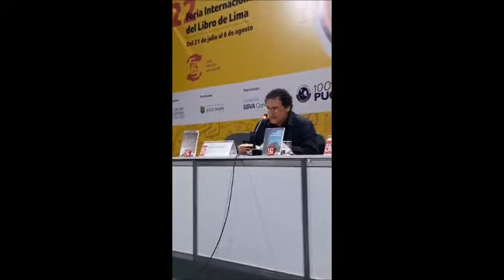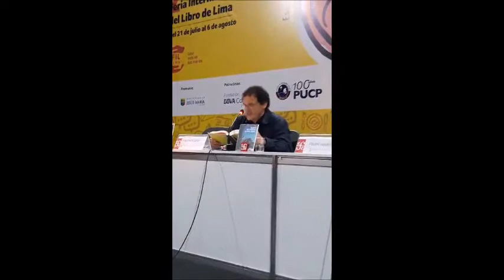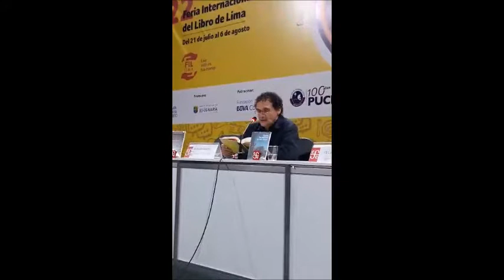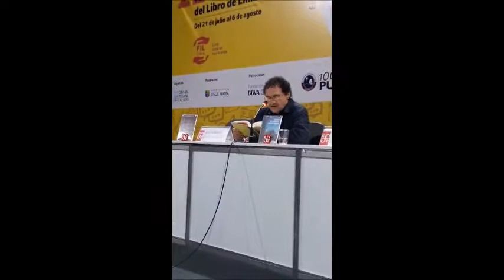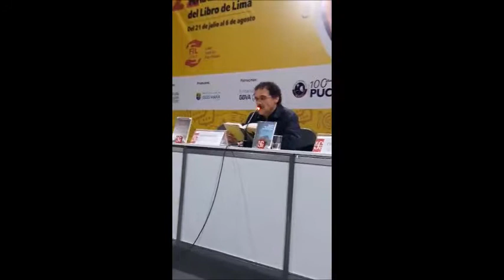FIL LIMA 2017 - Presentación del libro "Cuentos populares mexicanos"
Presentacion de libro - Cuentos populares mexicanos - Fabio Morabito - FIL Lima - 27 de Julio

El jueves 27 de Julio a las 18:00 horas, en el auditorio "Clorinda Matto de Turner" de la Feria Internacional del Libro de Lima se presentó el libro "Cuentos populares mexicanos" de Fabio Morábito.